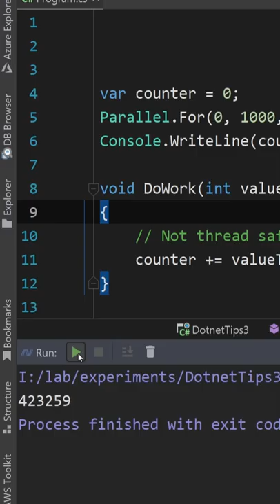Making your async code thread safe | .NET Tips 3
How to lock your C# code in an async way in C# and .NET